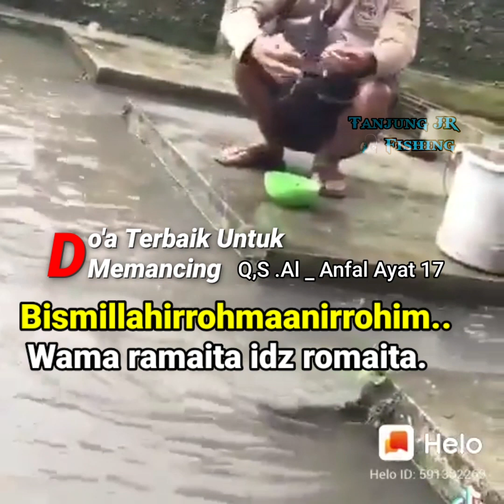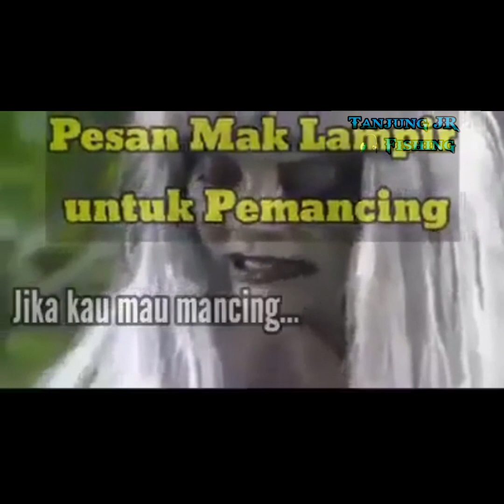DO'A dan AMALAN Saat MEMANCING Anti BONCOOSzz..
Video kali ini adalah Edting admin.
{ Qur'an Surat Al_Anfal Ayat 17 }
Video" hiburan mancing nya d ambil dr Group Angler Nusantara.
Semoga bermanfaat, terhibur dan menambah Wawasan sahabat Angler di manapun berada.
Jika setelah membaca Doa dan  Amalan ini masih juga boncoss Berarrti memang belum rejeki..😄
karna sekuat apapun kita berusaha dan berdoa jika yg di ATAS belum merestui maka hasil akhir akan tetap zonnk tentunya.😊🙏

mancing .mancingliar .mancingudanggalah,mancing udang .mancing udang terbesar. mancing udang galah babon.
mancing udang galah monster.
mancing kolam.mancing galatama. mancingkolamgalatama,
galatama aromana,
galatama patin. ikan patin terbesar
galatama pontianak,galatama indonesia.
umpan , umpanmancing ,esen , oplosan , esen oplosan ikan mas
umpan galatama.umpan jitu galatama
esengalatama , oplosanikanpatin esenoplosangalatama.
oplosanikanmas .Doa memancing
amalan memancing
Doa dan amalan memancing
          Salam 1 joran
   satu hoby berjuta kawan